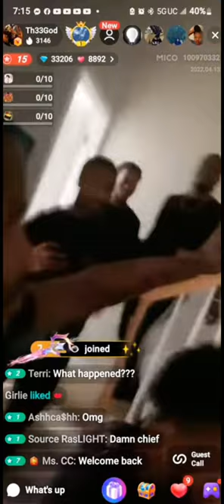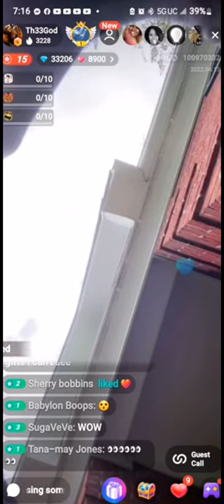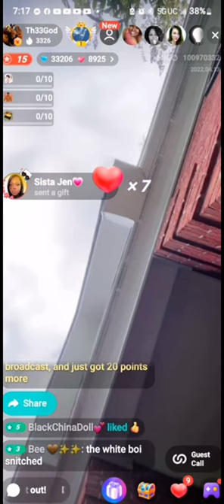BIGO TEA : SWAT PULLED UP TO NATURE BOY THE 3 GOD HOUSE !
JUST SEND $1 For SUPPORT !

We Get All The Tea FIRST ❗️